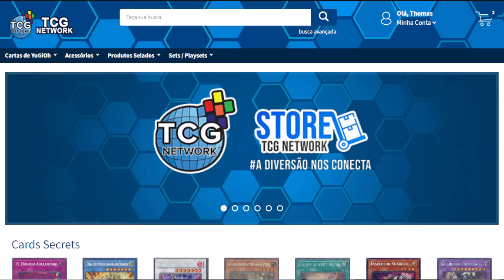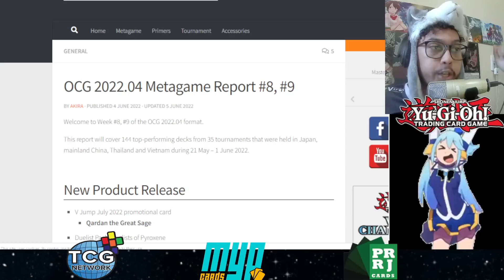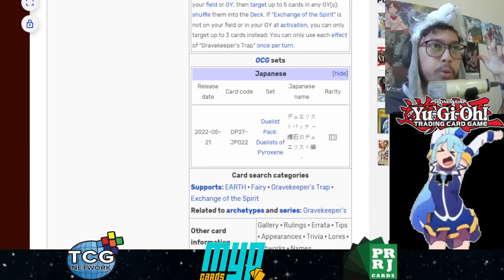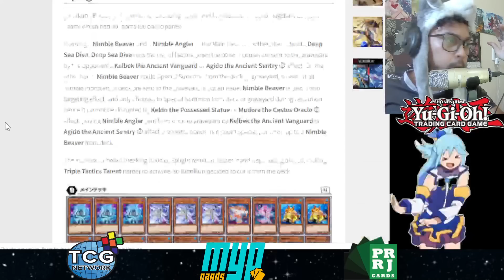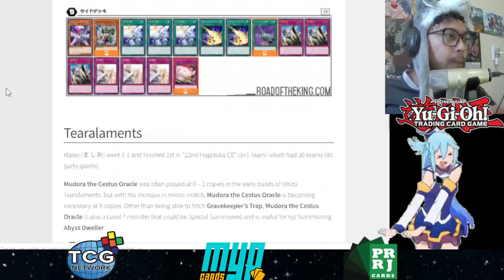Tearalaments Ishizu - "Desbancando O Tier 0" | Entendendo o Deck (Pré Banlist OCG)